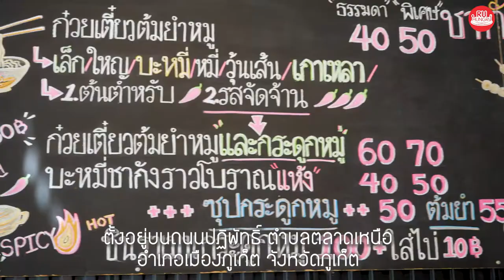ร้าน ชากังราว ภูเก็ต